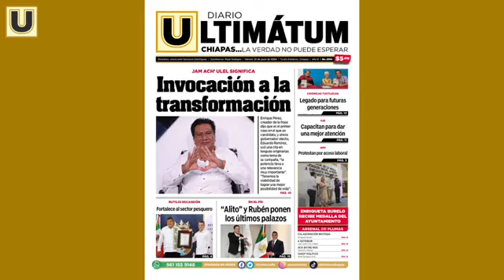Ultimátum Noticias con Rubí Zúñiga - 28 de Junio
Fernández Noroña estará en Tuxtla Gutiérrez este viernes; bloquean obra de rehabilitación de las vías del tren Palenque-Coatzacoalcos.